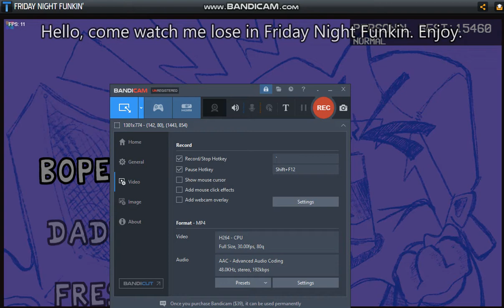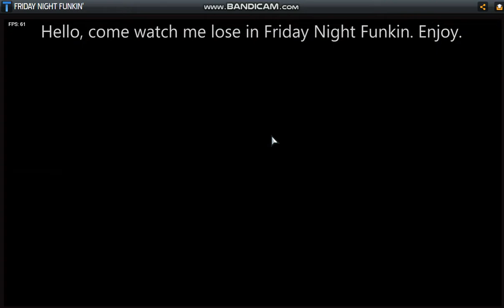Friday Night Funkin again